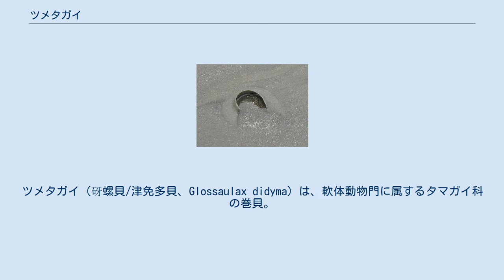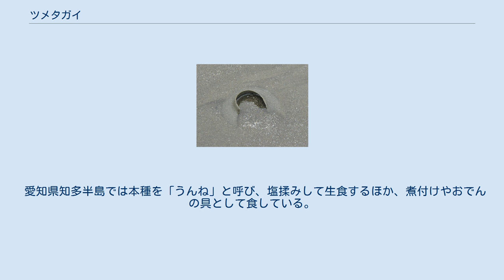ツメタガイ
ツメタガイ（砑螺貝/津免多貝、Glossaulax didyma）は、軟体動物門に属するタマガイ科の巻貝。
東アジアから南アジアの砂浜に多く普通に見られる。
 潮間帯から水深10cm～50cm程度の砂地の浅海に多く分布し、殻幅50mm程度に達する中型の巻貝。
殻の色は紫褐色から黄褐色を呈する。
底部は白色で滑らか。
蓋は半円形となる。
夜行性で、砂の中を活発に動き回る。
また軟体部は殻から大きく露出し、殻を完全に覆いつくす。
 肉食性であり、アサリなどの二枚貝を捕食する。
アサリなどの二枚貝を捕まえると、やすりのような歯舌を用いて獲物の殻の最も尖ったところである殻頂部を平らに削っていき、2mm程度の穴をあけて軟体部を食べる 。
 繁殖期は春で、5月頃、茶碗をかぶせたような形に卵塊を作る。
その形から通称「砂茶碗」と呼ばれる。
 生息環境により形が変化し、内海のものは臍索中央の溝が殻軸と直角方面に伸び、臍穴がふさがらないが、外洋に分布するものは臍索の中央の溝が曲がっていて、臍穴が密閉する形となり、ホソヤツメタ (Glossaulax didyma hosoyai KIRA) と呼ばれる。
 インド以東、西太平洋の浅海に分布する。
日本では北海道以南から沖縄にかけて広く分布する。
 近縁種として、ツメタガイ属は本種および絶滅種を含み、本属が日本近海に出現したのは中新世頃と考えられており、北米大陸原産のGlossaulax sp.から分化したと考えられる。
また、適応の過程で種の分化が起こり、化石種を含め7種が確認されている 。
 本種は比較的大きくかつ個体数が多いことに加え、人間の生活環境の近くに分布することから、人間生活に深いかかわりを持つ。
 繁殖力が強くアサリ等の漁獲対象種を食害するため、漁業被害の原因生物となることがある。
時に大発生して潮干狩り会場を全滅させる事もある。
 本種は無毒であるが食用にされることは少ない。
これは加熱した際に身が固く締まり、歯ざわりが悪いこと、独特の粘りと臭みがあることによるものである。
 愛知県知多半島では本種を「うんね」と呼び、塩揉みして生食するほか、煮付けやおでんの具として食している。
また、三重県南部では「ばんちょう」と呼ばれ甘辛く煮付けて食している。